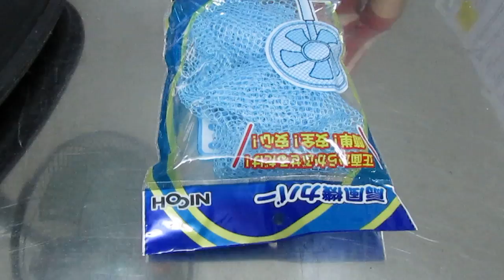lưới bọc quạt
Lưới bọc quạt được xem là sản phẩm tiện ích cho mọi gia đình. Sản phẩm được làm từ chất liệu vải lưới nên không hề cản trở gió mát từ quạt. Vải lưới chắc chắn, đan chéo tinh tế, ấn tượng và đẹp mắt này còn có tác dụng tản đều gió cho bạn cảm nhận luồng gió mát của quạt.Lưới bọc quạt giúp giảm nguy cơ bé thò tay vào quạt khi quạt đang chạy.